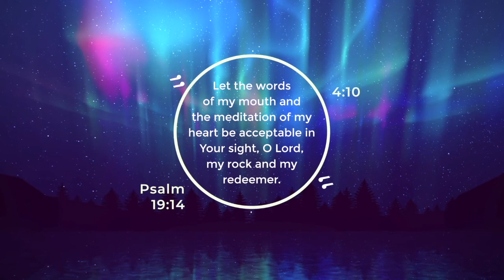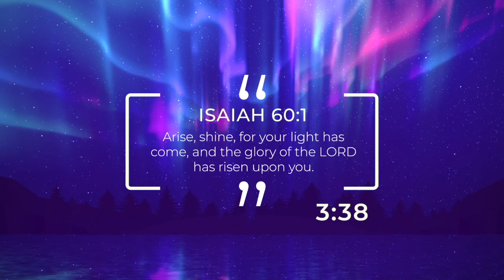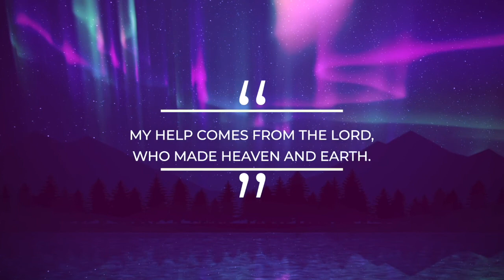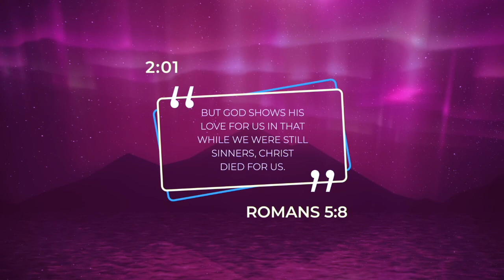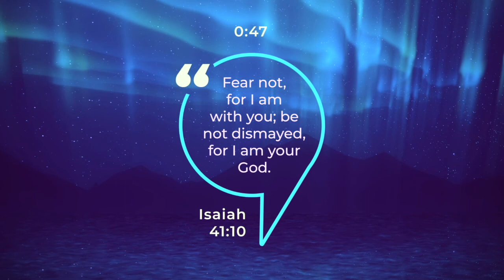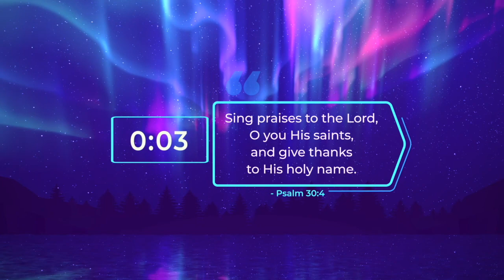The Rule of Life: Session 5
Is there another way to approach life without making it up as we go? Yes, there is! Monks call it a "Rule of Life"--a simple means to make every decision, and measure every commitment. A Rule of Life makes it possible to avoid being overwhelmed by daily details by keeping the focus on the big picture.

Participants will learn how to develop their own Rule of Life in the areas of relationships, time, money, and spiritual growth. This study compliments our Sunday morning teaching series by practically applying Jesus's Message on the Mount (Matthew 5, 6, and 7). You will need a personal copy of God in My Everything: How an Ancient Rhythm Helps Busy People Enjoy God by Ken Shigematsu.